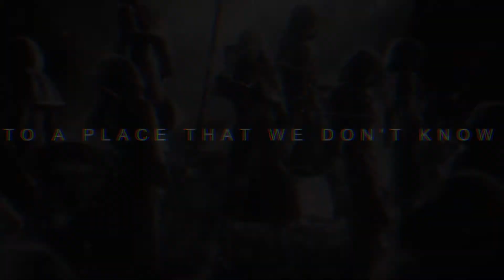Lurk | Collab with Enter8430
Part 2- Enter8430
So this was fun. I believe some of my editing has improved so has Przemek's! I should of put better clips to match the lyrics but its hard because Larxene is just to much for me xD!!! ANYWAY CONSIDER THIS A LARXENE DEDICATION... SORT OF!!

Song- Lurk - The Neighbourhood
Time Taken- Wot m8 7 hours
Game- Kingdom Hearts, TRU, Final Fantasy type-0
Programs- Sony Vegas 10